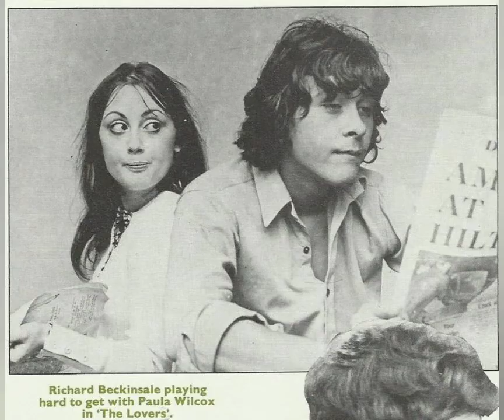In Memory Of Richard Beckinsale.